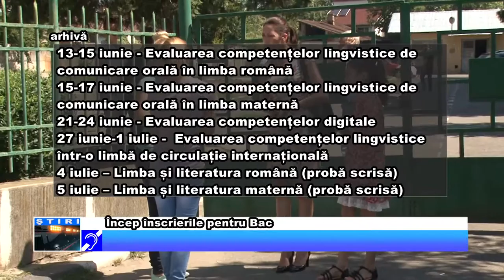Încep înscrierile pentru Bac